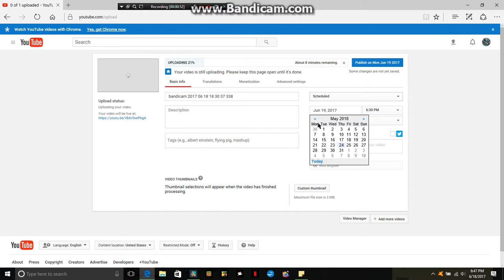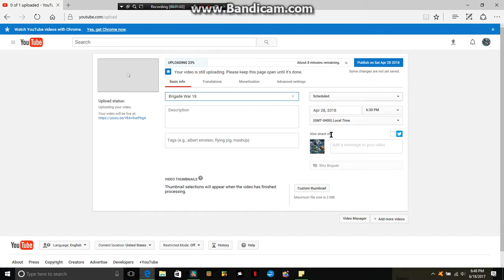Brigade War 19